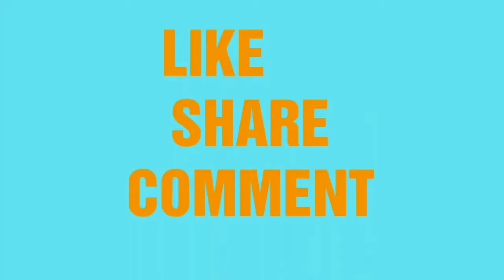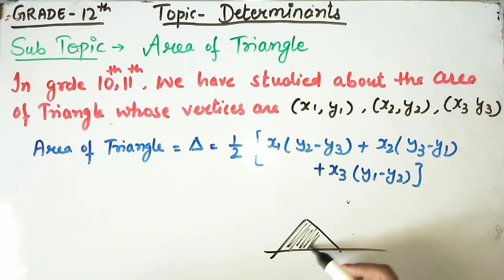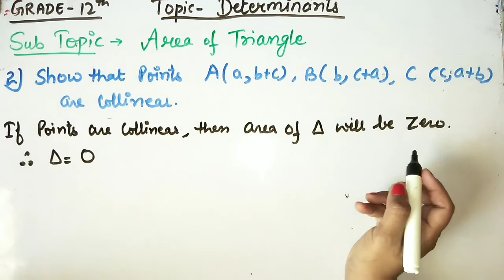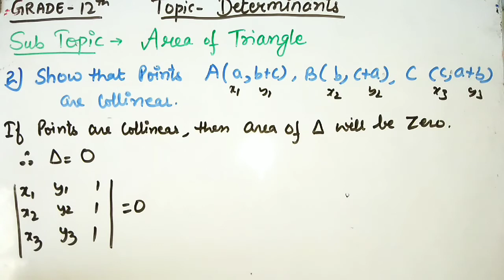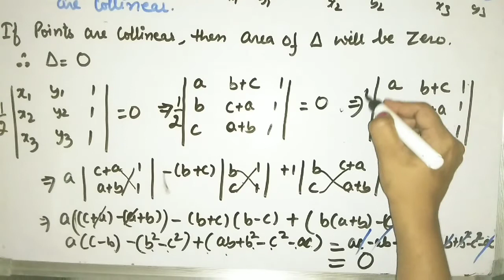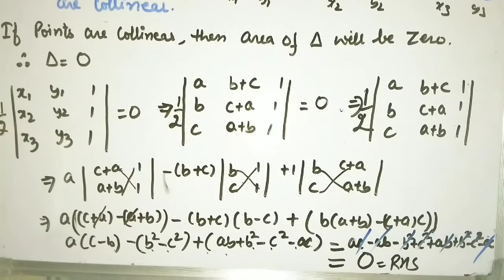Area of Triangle using Determinants/ Lecture#3